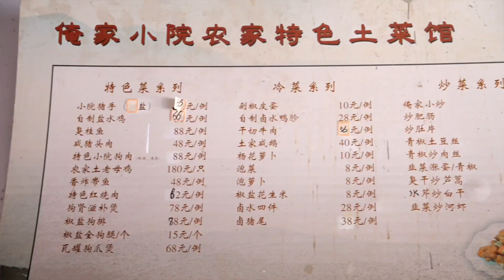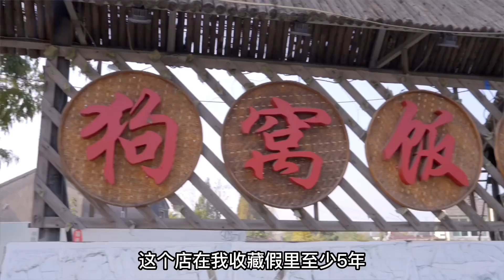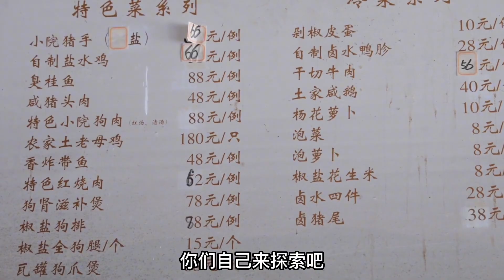狗窝饭店开了20年。我们去看看里面卖什么。立春周边转一圈。